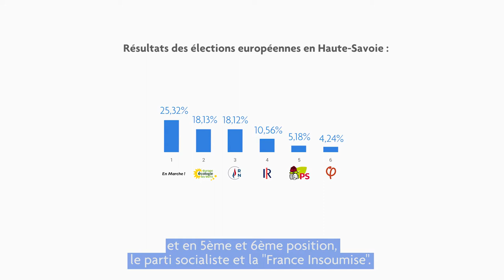Elections européennes : Retour sur les résultats en Haute-Savoie